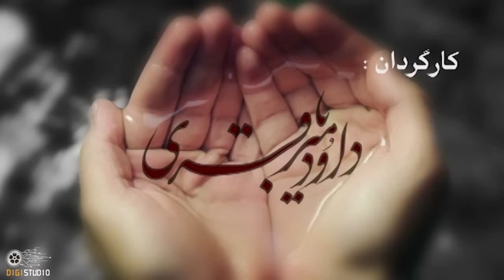سریال مختارنامه - قسمت 1 | Serial Mokhtarnameh - Part 1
این سریال به داستان مختار ثقفی، با کنیهٔ ابواسحاق، و چگونگی قیام او که پس از حادثهٔ عاشورا به خون‌خواهیِ حسین بن علی برمی‌خیزد، می‌پردازد.

کارگردان:داوود میرباقری
تهیه کننده: محمود فلاح
نویسنده: داوود میرباقری، حسن میرباقری، محمد بیرانوند

سال پخش: 1389
The show features the story of Mukhtar Thaqafi, who avenges the brutal story of martyr Hosein and his companions in Karbala.
Serial Mokhtarnameh - Part 1

Cast:
Fariborz Arabnia, Mahmoud Ardalan, Mehdi Fakhimzadeh, Farhad Aslani, Reza Kianian, Nasrin Moqanlou, Mohammad Fili, Fariba Kosari, Reza Ruigiri, Mah Chehreh Khalili, Waliollah Shirandami, Jale Olov , Kaveh Fatuhi and...

Director: Dawood Mirbaghri
Producer: Mahmoud Fallah
Author: Dawood Mirbagheri, Hassan Mirbagheri, Mohammad Biranvand

Release: 2010
Genre: Historical, Religious